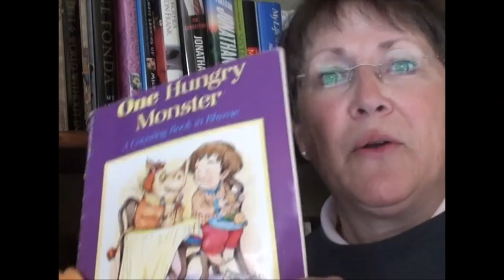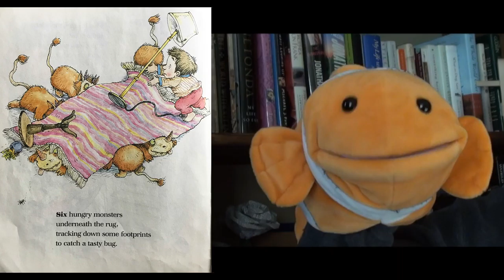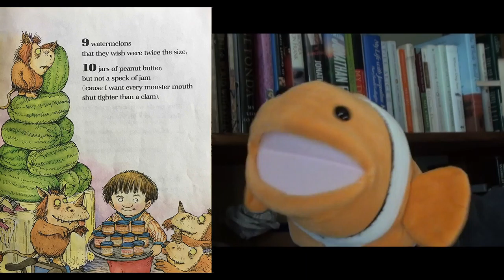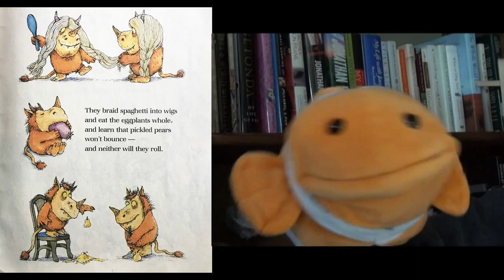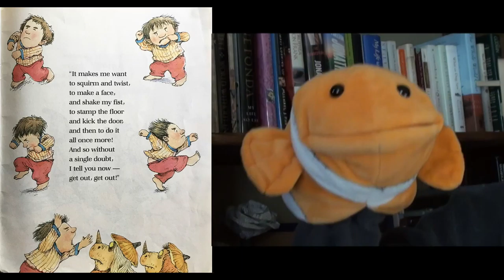One Hungry Monster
This video is about Monster HD